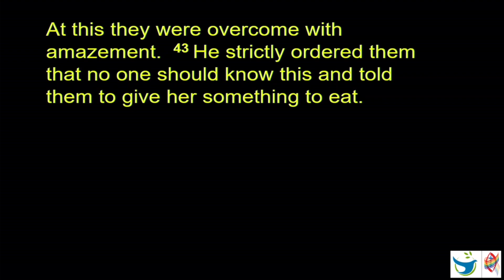Restoration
Sermon from @st.paulsunitedgrandeprairie